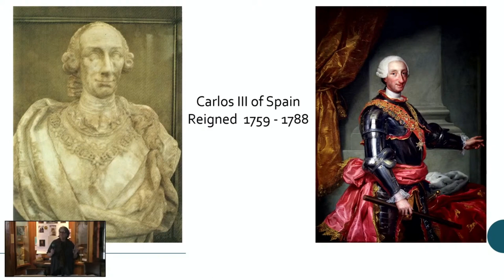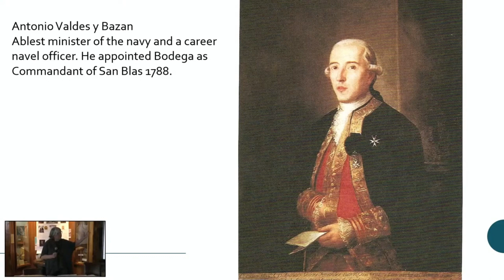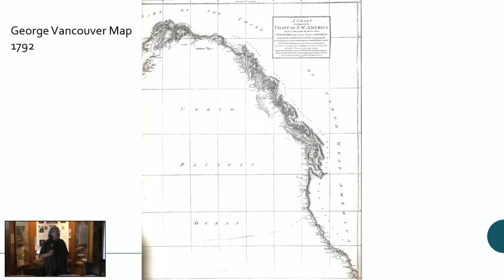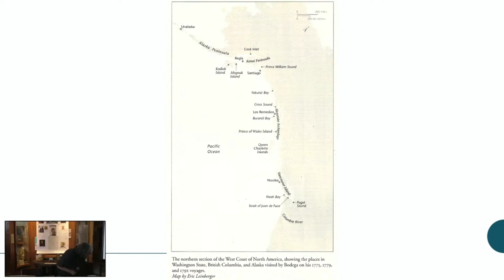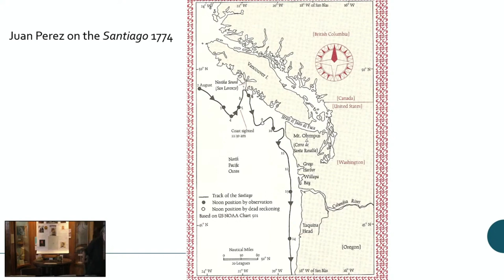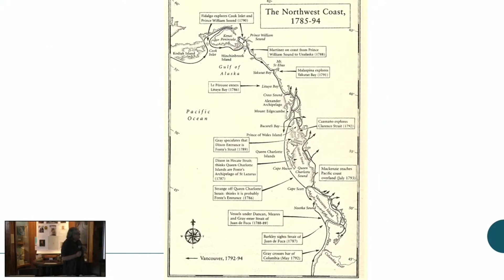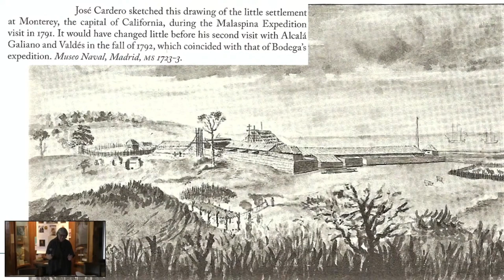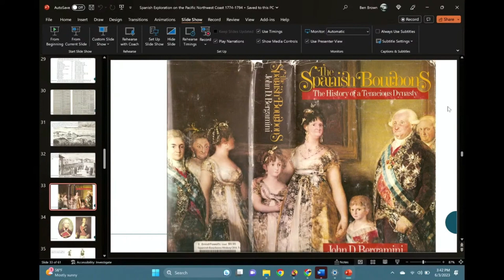Saturday Speaker Series : The Spanish Navy In The Pacific North West